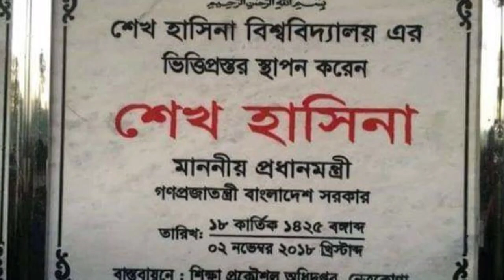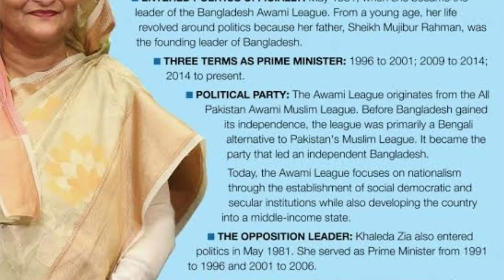শেখ হাসিনা বিশ্ববিদ্যালয় | Sheikh Hasina university, netrocona, maymonshingho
Sheikh hasina University of Bangladesh.